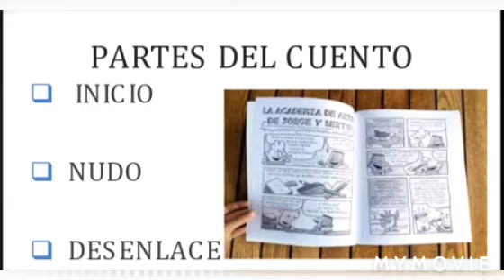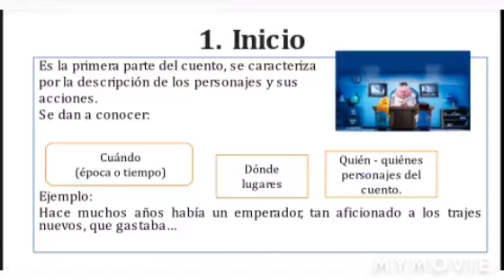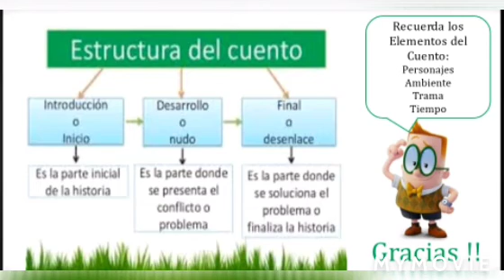¿Qué es el cuento? para niños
El cuento y sus partes, juntos aprendemos en casa.
video educativo